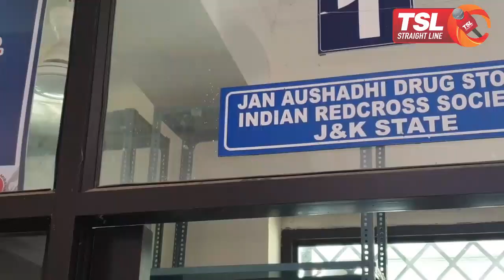Plight of District Hospital Reasi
Plight of District Hospital